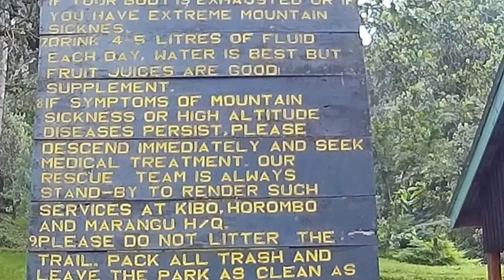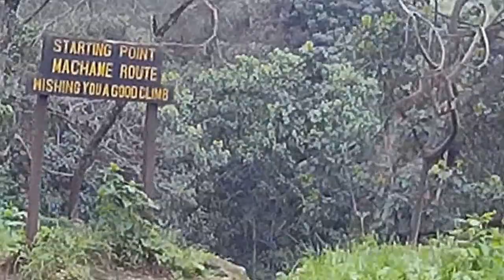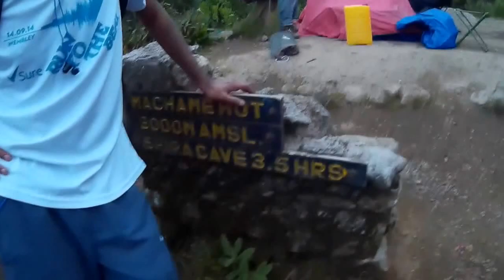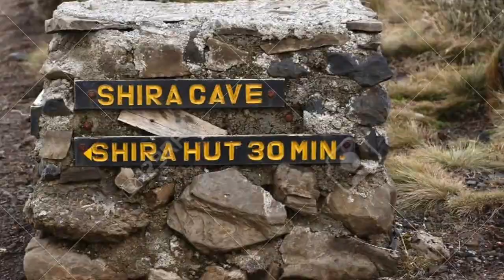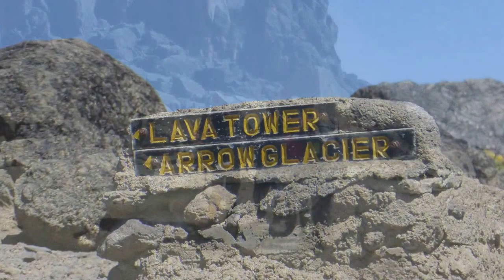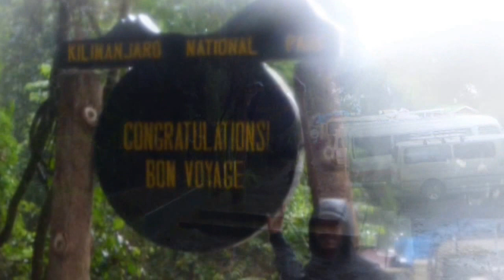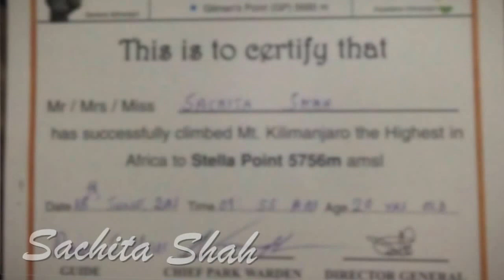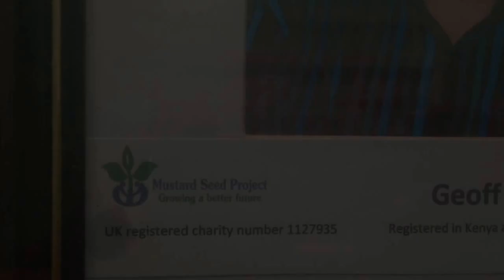Kilimanjaro - To the Roof of Africa 14.06.15 - 20.06.15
Hey guys! Last month my family and I travelled to Africa, Tanzania to climb Mount Kilimanjaro fundraising for Mustard Seed Project Kenya.
We climbed the scenic Machame route which took us six days and we made this video along the way! It was the toughest but most incredible experience of our lives!

I hope you enjoy this video and it inspires you to challenge yourselves out of your comfort zone :)

Thank you very much! Enjoy!

Sachita xx

PS. I edited this one to add in some more photos which I missed out so deleted the previous one